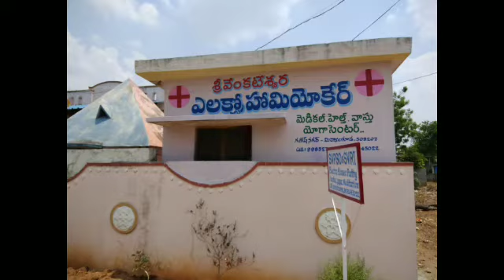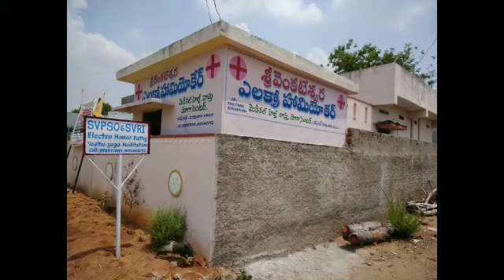Banjara Song about SVPSO Org Godly Services | Story of SVPSO int 🌿🌺🌏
🌏 ✍️ Paralyzed hands & legs recovered in just 2 -3 days . Brain clots relief in few hours . Patient was Advised to use Brain clots course medcns for some days / certain period for permanent cure .

🌏✍️ Tratament by :- Sri Dr Evr Naik YOGI Maharaj /One of the top / great Doctors in the World . Medicines used by patient : - Electro homeopathy & Alt system ( P&F) of SVPSO international non profit Organisation.

Electrohomeopathy and Alt system
( P & F ) of SVPSO int Org international ,

  🌏 TOP DOCTORS IN THE UNIVERSE 🌏
World's Top Doctors / Great Drs / Yogis cum Drs / Powerful Doctors :- 👇

a) *1.  Sri Dr . Shusruta / BHARATH / India. Ayuerveda system - Medical base for all other medical systems in the World .

b) *2. Sri Dr. Charaka / BHARATH . Ayuerveda system - Medical base for all other medical systems in the World .

c) *3. Sri Dr .Hanne Mann / Germany . Homeopathy system . Plants , metals, Glands, etc all / many used to prepare / mfg medcns. Energy / potency - single remedy , safe System .

d) *4. Sri Dr. Mattei / Italy. Electro Homeopathy - Plants . Used some plants . Electricity Medcns .

e) *5.  Sri Dr. Bach / UK / England . Flowers Therapy . 38 Flowers .

f) *6. Sri Dr. Schusler , Germany . Salts Therapy . Some salts 12 /56 salts .

h) Sri Dr.B.C.Roy & teams, and other Drs pic  shown in video, watch part-2 video . See you tube " Top Doctors in the World / SVPSO Doctors " .

    ✍️🌿🌏 Sri Evr Naik is a Dr cum Medicine Scientist / Researcher, Prof (* SVRI - Resrch inst of EH & AS-P&F and EH Board ) , TOT , Wonderful Yogi , Great Dr , Powerful Vasthu &  Engg Expert , Adviser of SVPSO international non profit organization , Bless, solutions giver for all problems .He can solve / cure all / almost all problems of humans , animals ,birds & plants . Diszs & problema fear & run away. Such a great Dr cum Yogi & Vasthu Expert.  Wonderful results .🌿🌺🌏👌

g) *7. Sri Dr. Evr Naik Yogi Maharaj , BHARATH . Reserch done for many years on 100s of flowers, 100s of plants , & many Diszs, health problems & thousands of patients, medcl systems , etc many plus Vasthu , yoga , Meditation, solution ways , etc & many formuals medcns invented .

      * Used 400 plants & 100 flowers .
Developed much " EH & AS (P&F) "/ Electro homeopathy & Alt system ( P&F) . Many plants & Flowers - Electricity medcns / Complex remedies. Essence , Potency / Energy medcns.
   * Fast, very safe, no side effects plus  External supporting System , Spl ways, many formulas invented , etc many & created wonders / miracles , wonders of wonders by this system (* modified & developed system ) .

🌿🌍✍️ For more infn , knowledge , Solution of any problem , medcns, materials, Agency,etc Contact Org / Visit (*Org pH 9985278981, 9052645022) & also see U-Tube:- 👇

✍️ Yoga meditation benefits by SVPSO Org
✍️ Public/Family/General problems Solved by SVPSO Org .

👍 SVPSO Org, 👍 SVPSO Vasthu Engg ,
👍 SVPSO Doctors ,👍 YOGI SVPSO ,

🌏🌷 Org Share Share chat & fb :-

.~~~ Uploaded by SVPSO international non profit Organisation Experts teams , BHARATH for global people , Drs, Ers, Scientists awareness & inspiration !